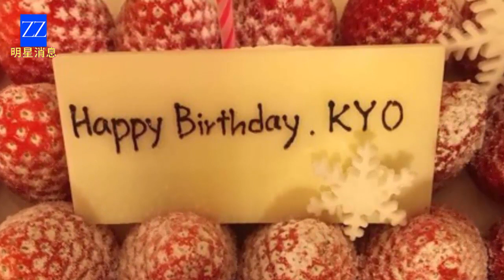Song Hye Kyo congratulates Song Joong Ki on his birthday through a special message?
Netizens were surprised to discover a coincidental gesture by Song Hye Kyo on Song Joong Ki's birthday. Although this year everything seems to have moved on, and she didn't publicly share this photo anymore. There have been various interpretations of Song Hye Kyo's habit, with some suggesting it aligns with the sentiments of the online community. Personally, I believe Song Hye Kyo is strong enough to move on from the challenges of their divorce.